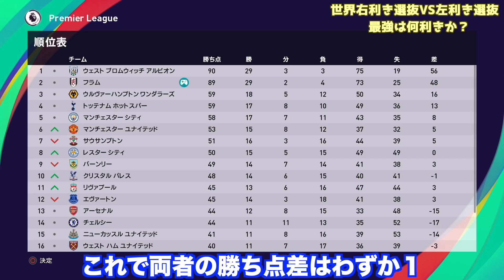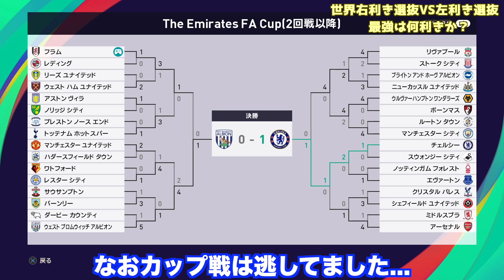世界の左利き選抜と右利き選抜を戦わせたらどっちが強いのか？プレミアリーグに入れて対戦させてみた【eFootball ウイニングイレブン2021】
■対戦関連動画
・身体能力最強でテクニック最低と身体能力最低でテクニック最強を対戦させたらどちらが強いのか？【eFootball ウイニングイレブン2021】

・テクニック最低だけど身体能力最強身長210cmの選手で組んだチームはプレミアで何位になるか？【eFootball ウイニングイレブン2021】

・攻撃最強で守備最低と攻撃最低で守備最強を対戦させたらどちらが強いのか？【eFootball ウイニングイレブン2021】

・サイドは最弱選手でも中央は最強選手ならラ・リーガ優勝できる説【eFootball ウイニングイレブン2021】

・【ジダン】オール1最弱軍団VSレジェンドOB軍団が試合したら何点差つくのか？【FIFA22】

■リーグ参戦関連動画
・同じ選手だけでチーム組んだら誰イレブンが最強か？9チーム作ってリーグ戦してみた【eFootball ウイニングイレブン2021】

・【ウイイレ】全員クリスティアーノ・ロナウドのチームがあったらプレミアリーグ優勝できるのか？【eFootball ウイニングイレブン2021】